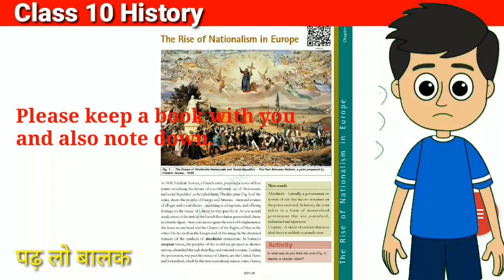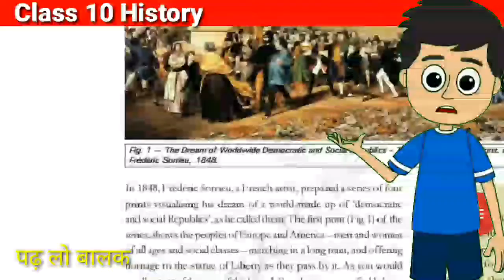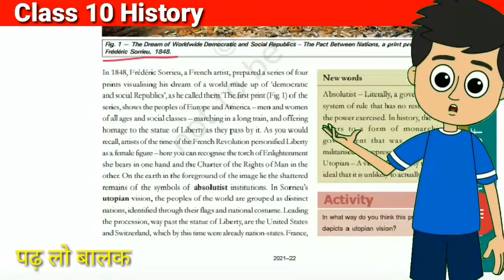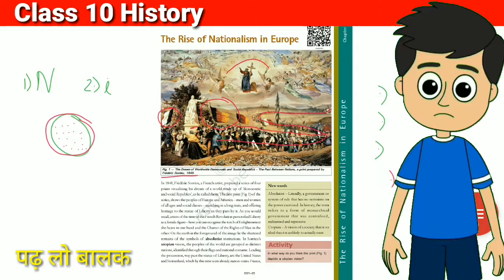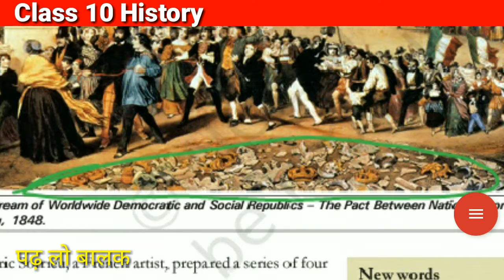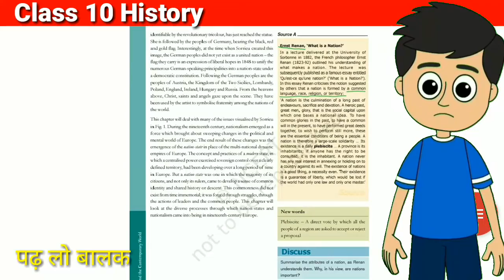The Rise Of Nationalism In Europe Introduction Chapter 1 Class 10 History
Topic Covered👉:

ncert SST, Social science class 10, Chapter 1 history,topicwise explanation,class 10 history,full chapter explained, SST for class 10,

📒📓.                   For
📙📚. More. 🤓